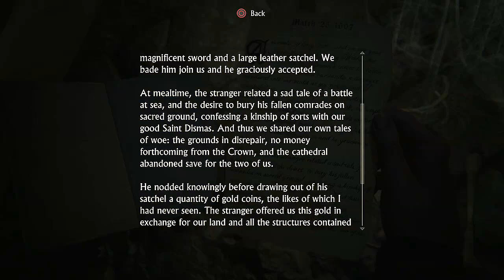TRINITY | Uncharted 4 w/Commentary #9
Jesus, Dismus & Asshole in the crypt. Let there be light!

Recorded from May 12-14, 2016 with the AVerMedia Game Capture II. Commentary recorded with Audacity. All rendered with Sony Vegas.

Sony / Naughty Dog owns everything but my voice.